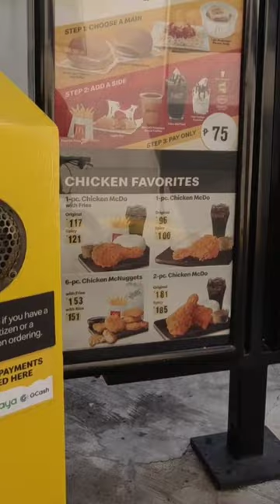Drive thru on a bike